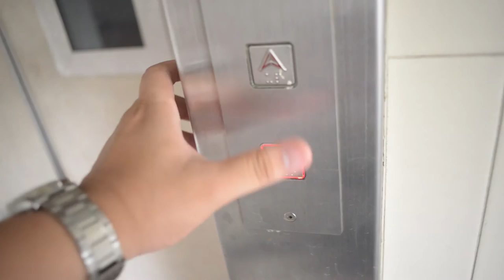How To: Waste Your Weekend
Just a video about how to waste your weekend. Basically, it's my weekend and this happens quite frequently. Looking forward to a progressive Monday!

Slowly learning the basics of Adobe Premiere.